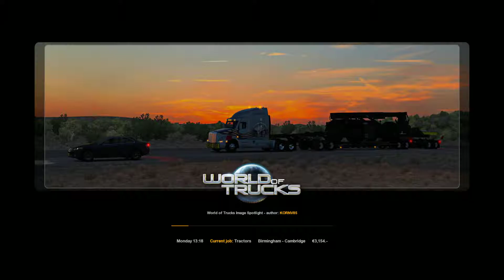Euro Truck Simulator 2 | Shot with GeForce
GPU: GeForce GTX 1050
CPU: Intel(R) Core(TM) i5-8250U CPU @ 1.60GHz
Memory: 8 GB RAM (7.91 GB RAM usable)
Current resolution: 1920 x 1080, 60Hz
Operating system: